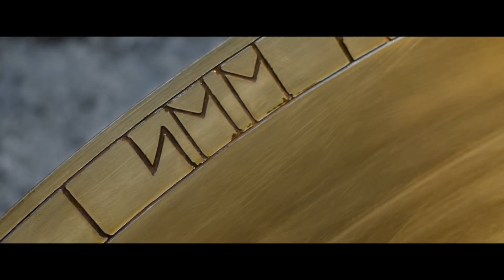The Huntsman & The Ice Queen - Trailer deutsch / german HD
Ab 7. April 2016 im Kino

Trailer mit FSK 12